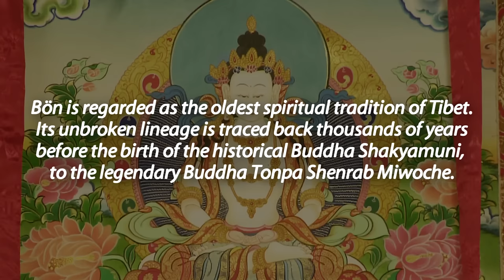Bon and Shamanism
In this interview, Geshe Tenzin Wangyal Rinpoche discusses the role of shamanism in the Tibetan Bon and Himalayan spiritual traditions. Topics include:

• Himalayan shamanism—what role does it play today? (0.31)
• What is the role of shamanism in the Bon tradition? (3:41)
• What is the value of life according to the Bon tradition? (9:18)
• Why do people practice shamanism in the West today? (11:22)

Video by Guido Ferrari, recorded in 2014 in Maria Alm, Austria.

Bon is regarded as the oldest spiritual tradition of Tibet. Its unbroken lineage is traced back thousands of years before the birth of the historical buddha Shakyamuni, to the legendary buddha Tonpa Shenrab Miwoche.